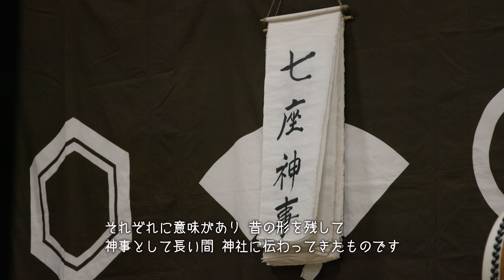【しまね伝統芸能祭】佐陀神能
松江市鹿島町にある佐太神社は、出雲國三大社の一つとして称えられる歴史深い神社です。佐太神社で毎年９月２５日の御蓙替祭（ござがえさい）にて執り行われるのが「七座神事」「式三番」「神能」の三つの神事舞を総称した『佐陀神能』です。「出雲流神楽の源流」と呼ばれ、古くから行われているこの神事舞は、全国各地の里神楽に大きな影響を与えたといわれています。また、慶長年間（１５９６～１６１５）には能楽の様式を取り入れ、演目や登場人物にシテ、ワキ、ツレ、ワキツレなどその特徴が見られることも芸能史的に高い価値をもっており、神社の祭事に能形式の神楽を奉納する点においても他に類を見ない貴重な芸能と言われています。

【ユネスコ無形文化遺産・国指定重要無形民俗文化財】

題字：藤井志峰
撮影・編集：大武英樹（スタジオヤング）